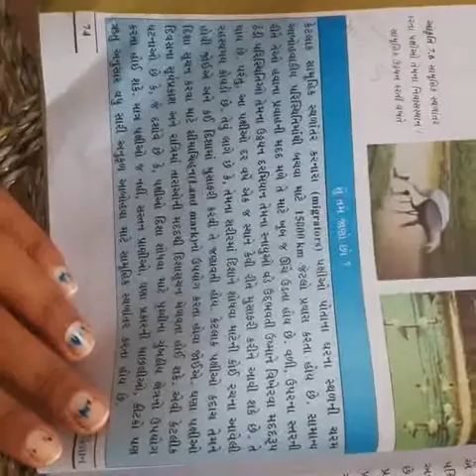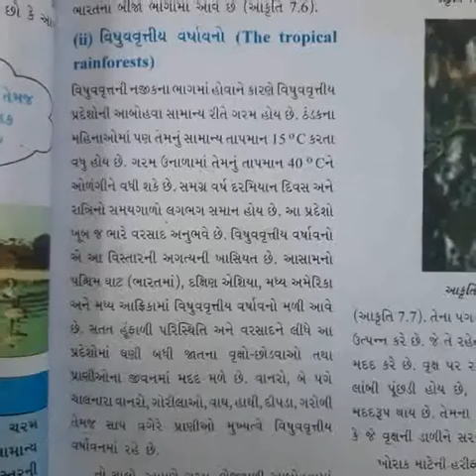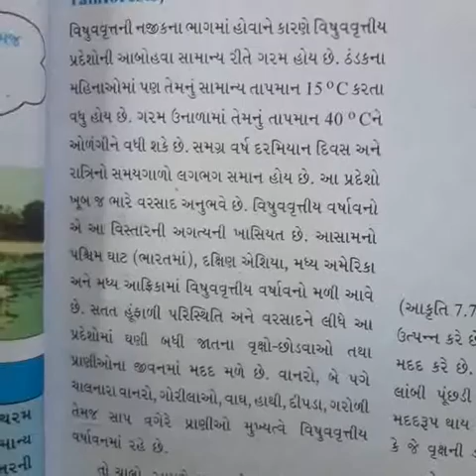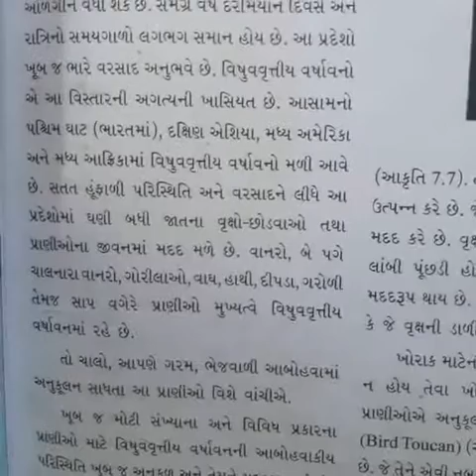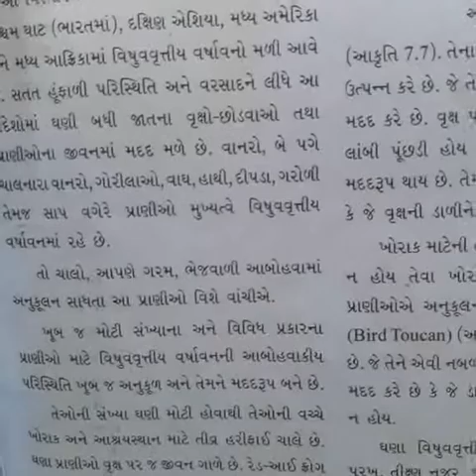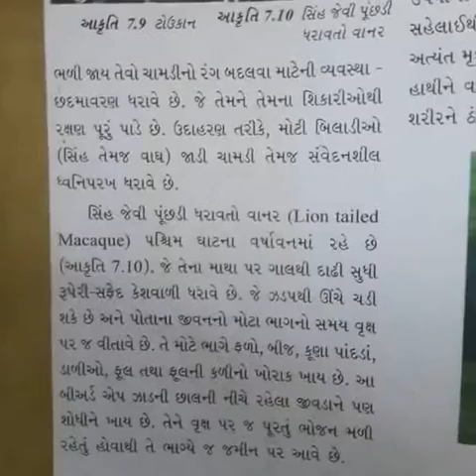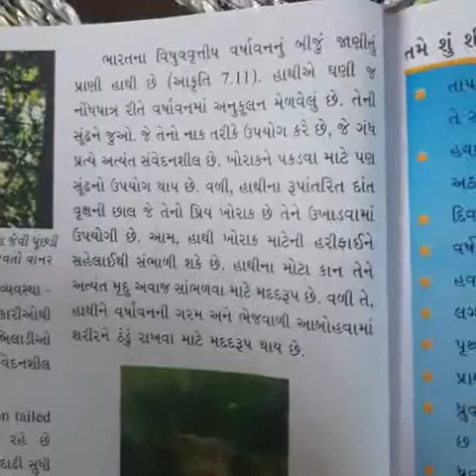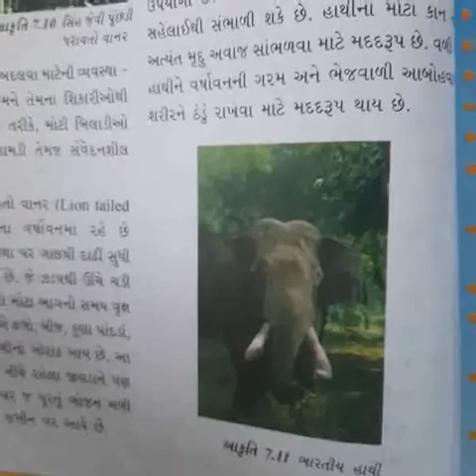ધોરણ:7 વિજ્ઞાન એકમ:7 ભાગ:5